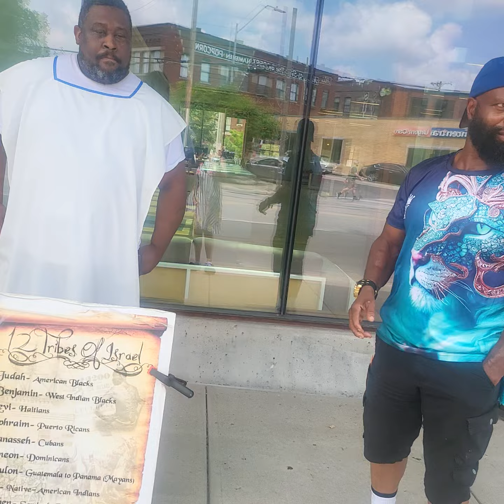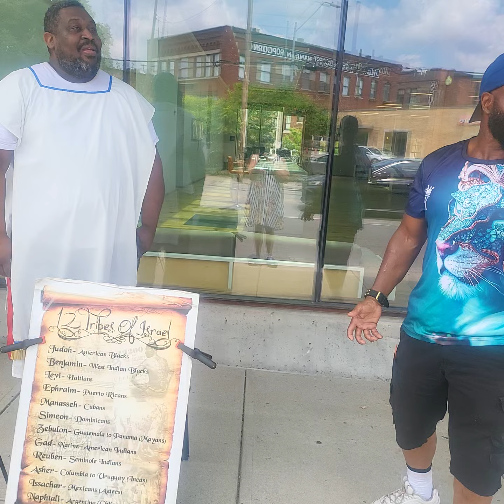A VISIT TO K.C. MISSOURI TO FELLOWSHIP & RAN INTO THIS GUY!